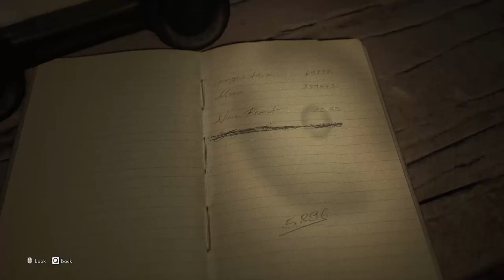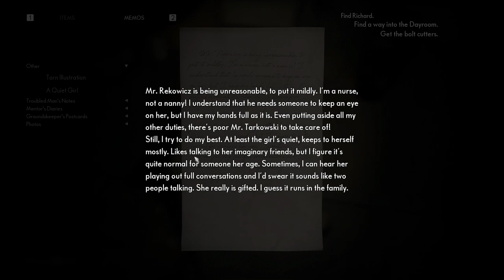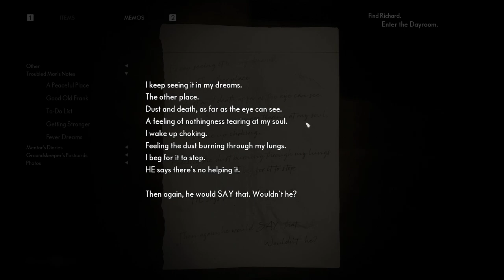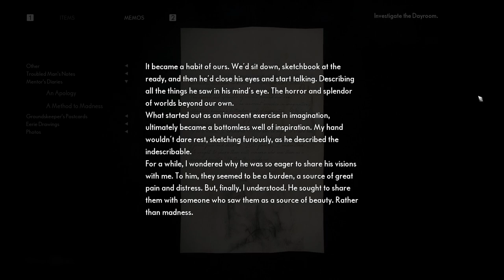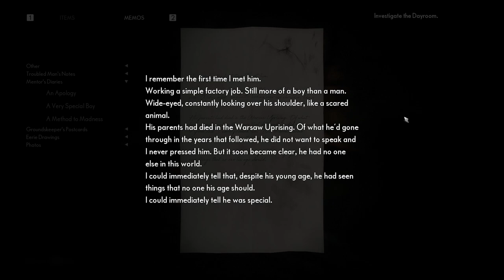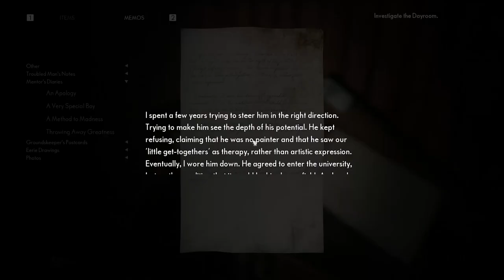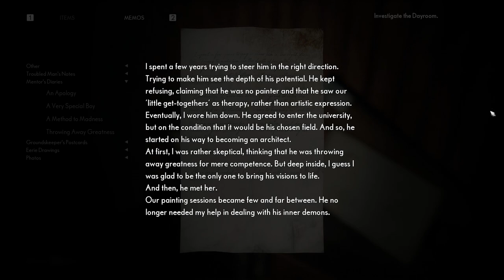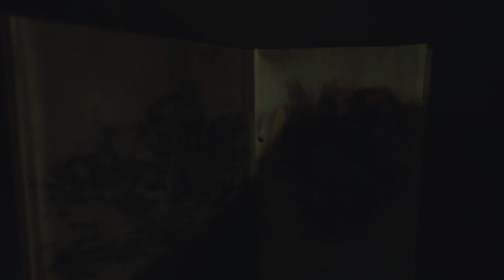The Dayroom (Bolt Cutters) & Thomas Confronts Richard - The Medium - Part 4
Game keeps getting better, I'm not used to this.